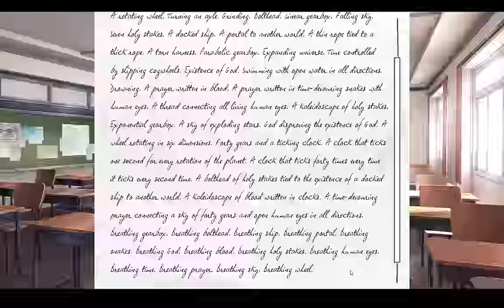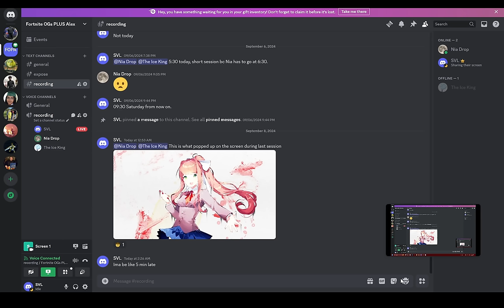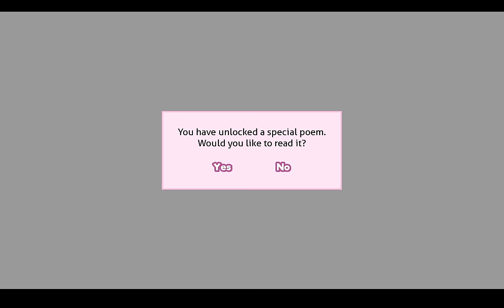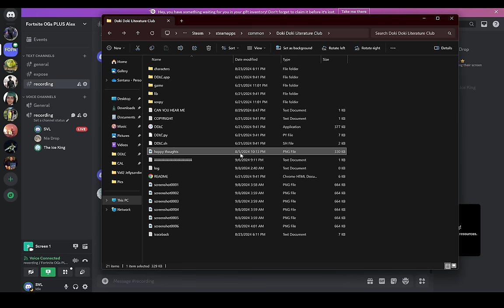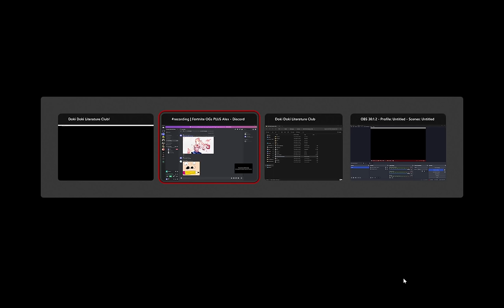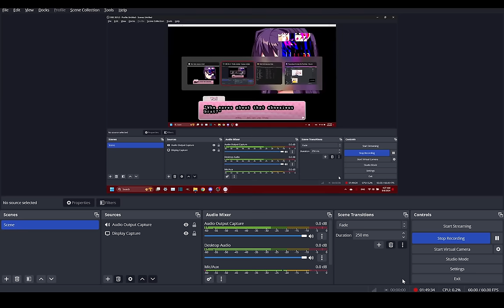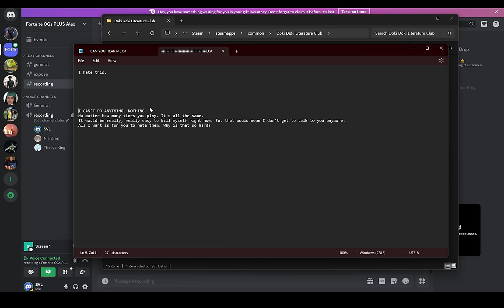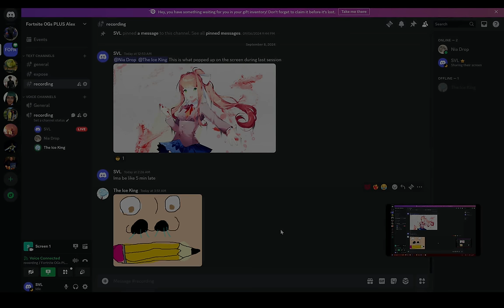ゲームファイル | Doki Doki Literature Club! [BLIND PLAYTHROUGH] (13)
00:00 Doki Doki
04:09 Game Discussion
05:25 Doki Doki
12:42 THE FILES
19:03 Doki Doki
32:42 Game Discussion

Nemlei